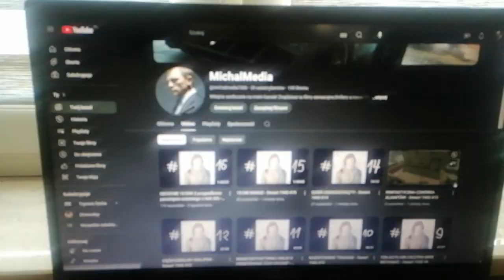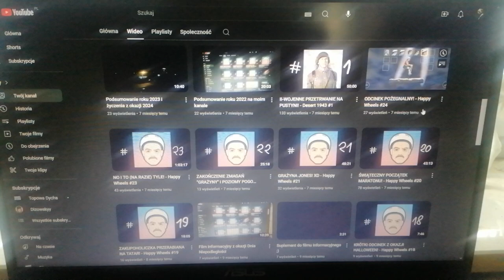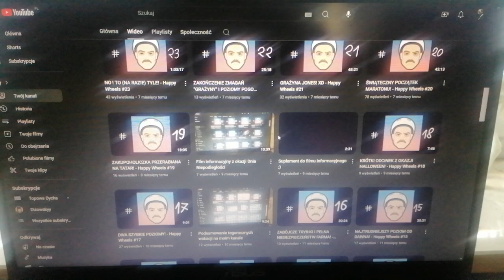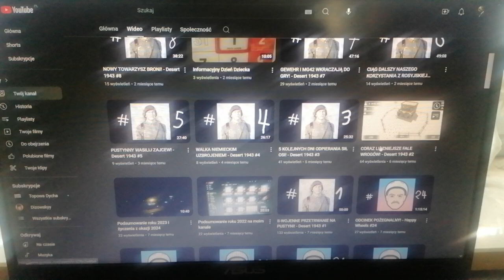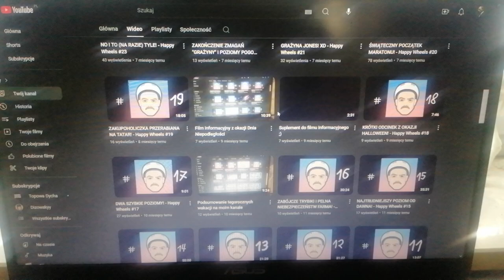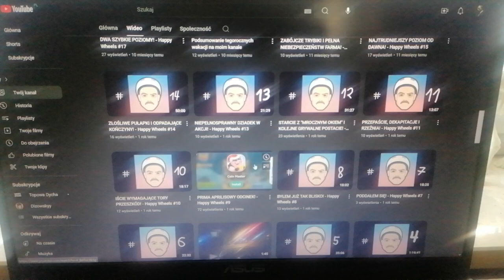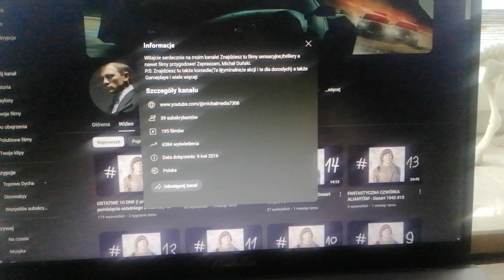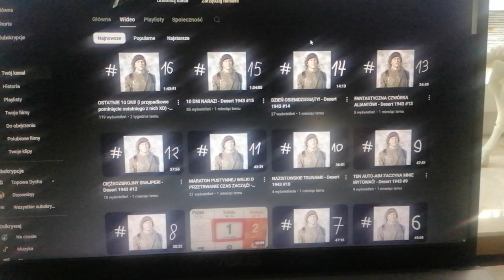Podsumowanie roku 2023 na moim kanale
A oto przed wami kolejne spóźnione (tym razem o 7/8 miesięcy a nie cały rok) podsumowanie zeszłorocznej działalności mojego kanału, w którym to podsumowaniu omówię pokrótce treści jakie wtedy się ukazywały oraz wyjaśnię parę rzeczy.